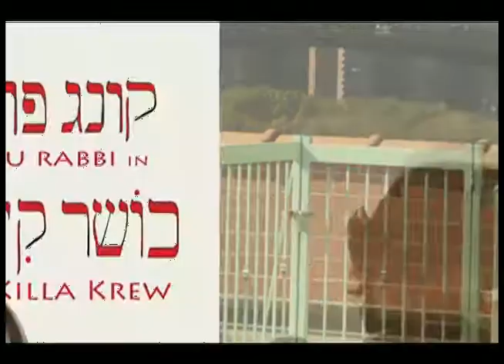David Kaplan reel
clips from ESPN Silly Little Game, History Channel The True Face of Jesus, Emilie Simon Dreamland, Sunshine Underground Spell it Out and others